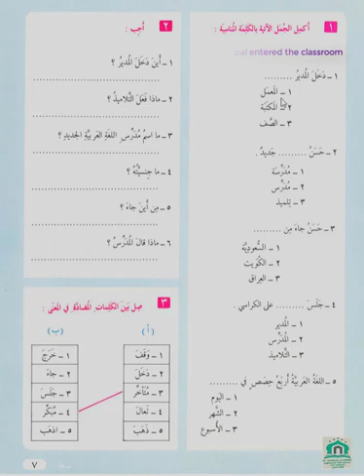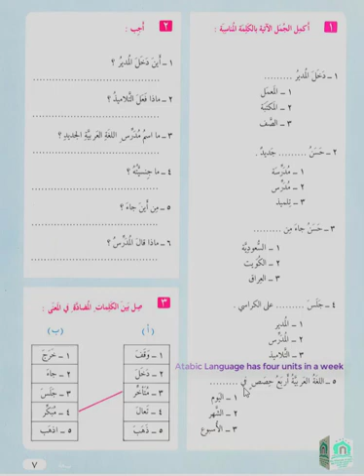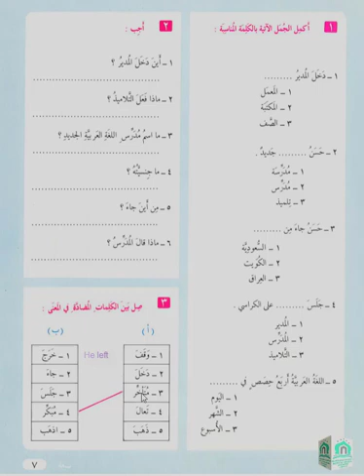Lesson 06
Arabic Language Learning Videos Series